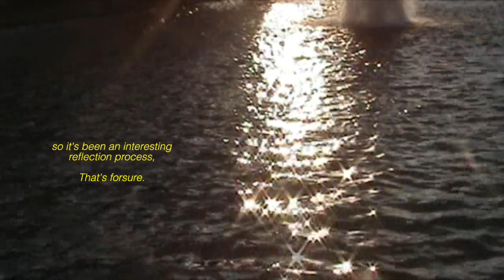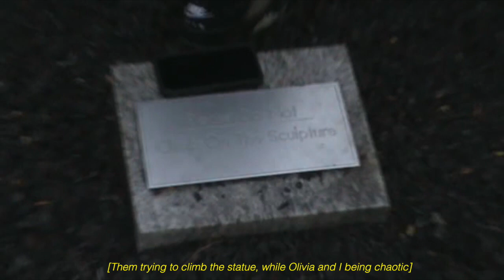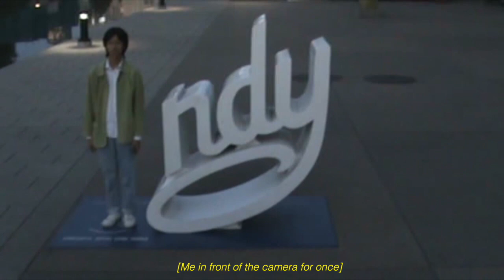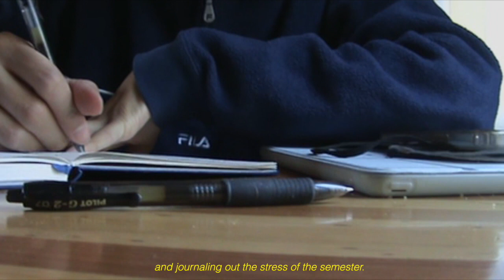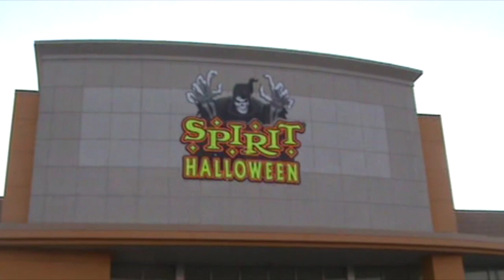Handycam Vlog 09: Feeling Fall | indy nights, haunted houses, fall photo shoots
Hello gourd-geous people, HCV 09 has finally arrived! In this episode, I highlight sentimental moments spent in Indianapolis, a trip to a haunted house, a photoshoot immersed in the foliage of fall, and ending with a continued chaos of me and Miss Olivia when we are together.

Time Stamps:
0:00 - HCV09 Introduction
1:06 - Pure Chaos
2:09 - Indy Night Montage
3:26 - Indy Digital Cam Photos
3:39 - Portfolio Work Day
4:02 - KBBQ with Christina
5:09 - Mama Inez Bakery
5:37 - Fall Photos 2022
6:16 - Photo Shoot Roll
6:53 - Hanna Haunted Acres
7:49 - Photo Roll from that Night
8:37 - Tire Pressure with Olivia
9:47 - Costume Shopping with Olivia

Songs:
1. Save Tonight by: Tom Speight, Lydia Clowes
2. Colder by: Rusty Clanton
3. Cafe Sua Da for Her by: Mr. Hong, Pastels

*Filmed with a Sony DCR-SR45 Handheld Camcorder